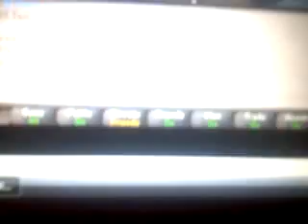Part 2 of att on runescape GE floor